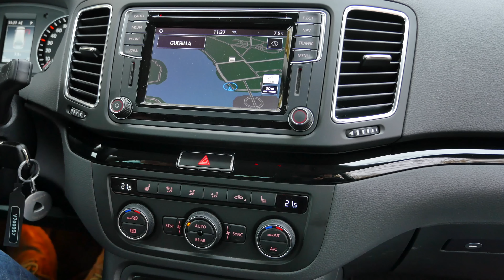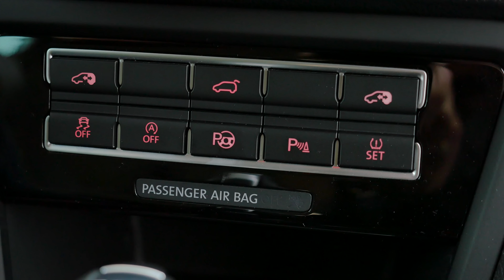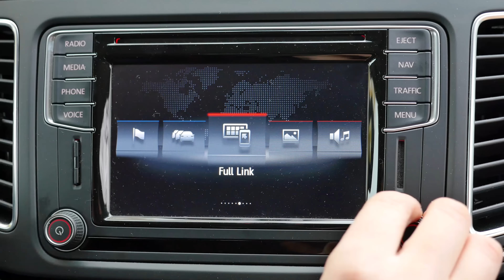Seat Alhambra - Mașină pentru familie mare - Cavaleria.ro